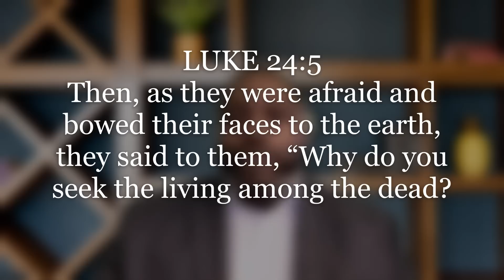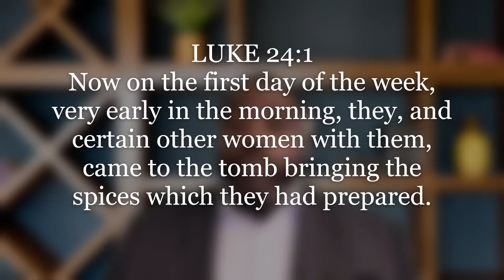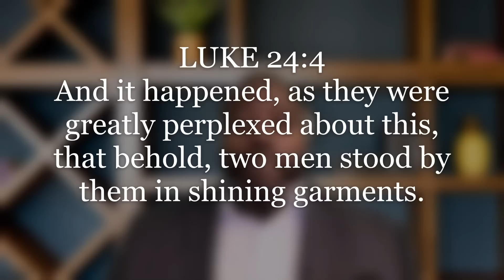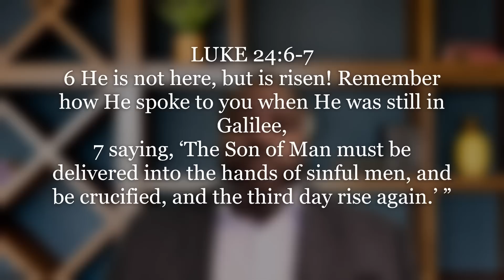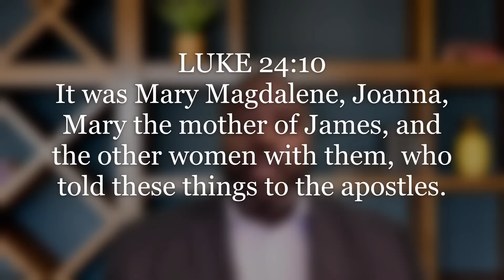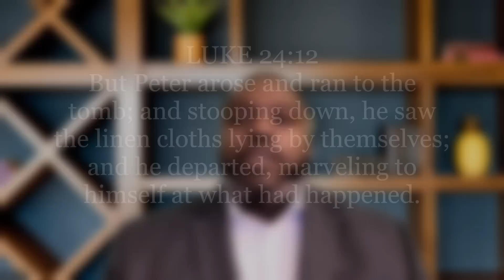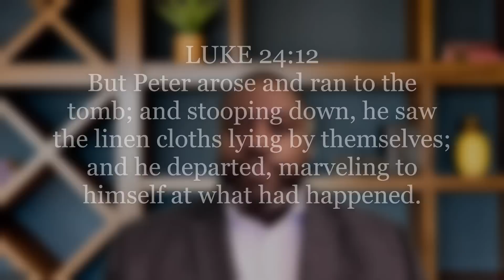International Sunday School Lesson - April 2, 2023 - The Empty Tomb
Minister Adam reviews the ISSL - The Empty Tomb
This POWERFUL review comes from Luke 24:1-12 (NKJV)
OUR PURPOSE